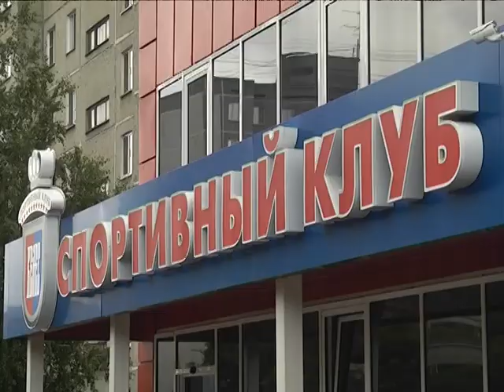Зауральцы начнут 8 августа с утренней зарядки